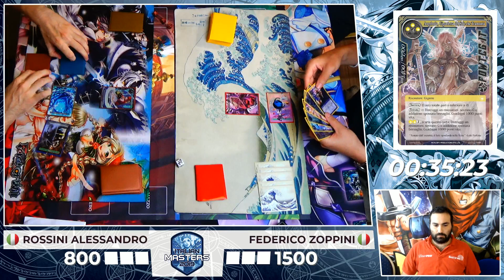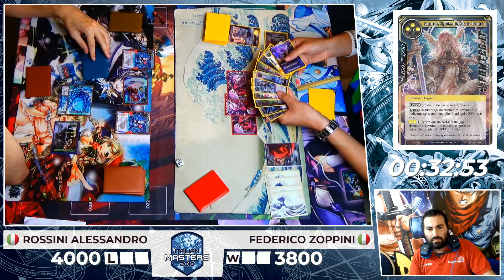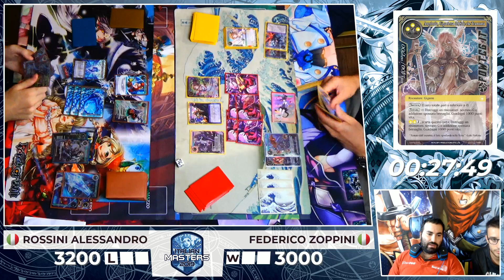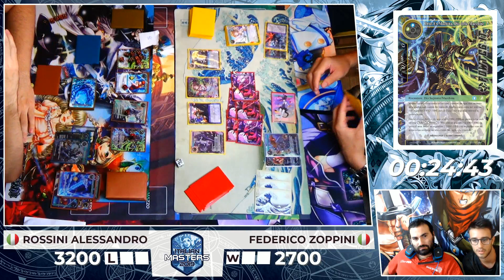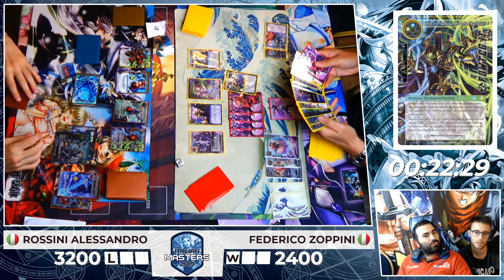Masters Final 2019 Parma | Force of Will TCG